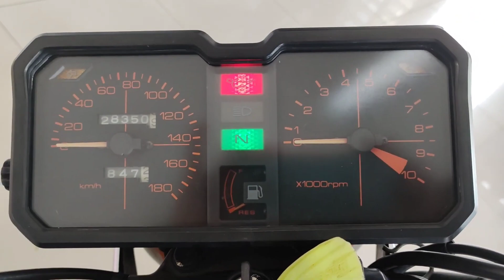CB 450 Clássica em Prefeita Conservação!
fala galera beleza sou o Regi motokar e nesse vídeo eu mostro a honda CB 450 ano 1987, uma relíquia clássica que até hoje faz sucesso por onde passa, veja o vídeo completo e se inscreva para mais informações 🤝👍🏻🏍️